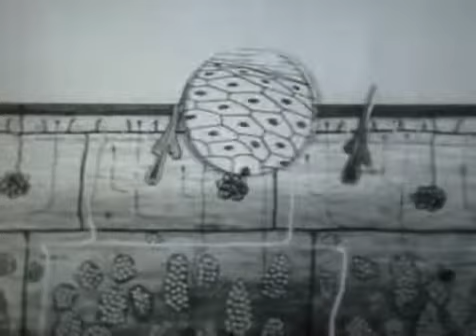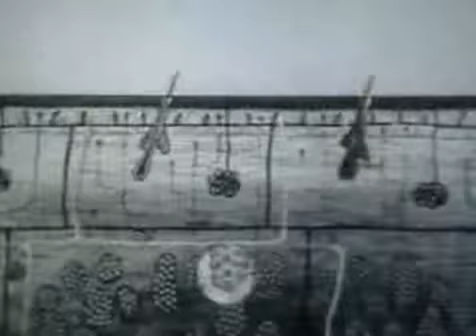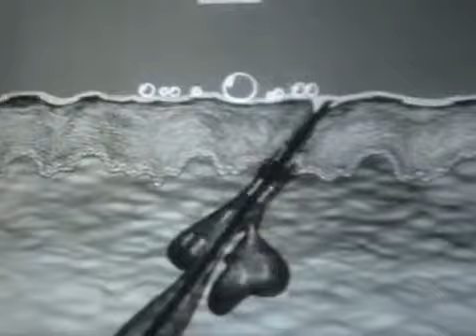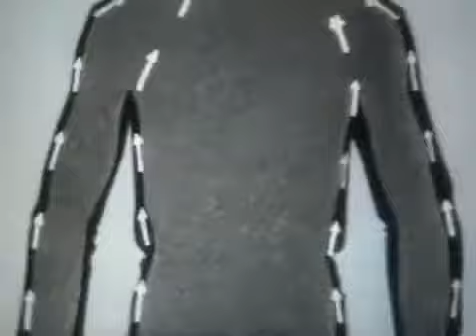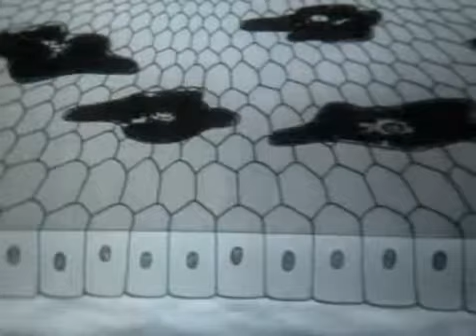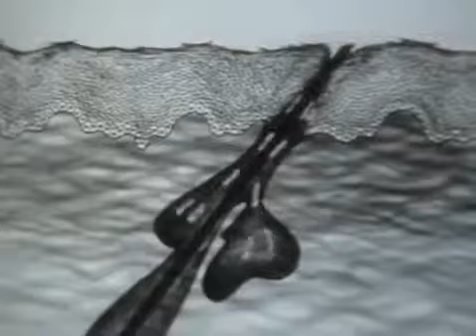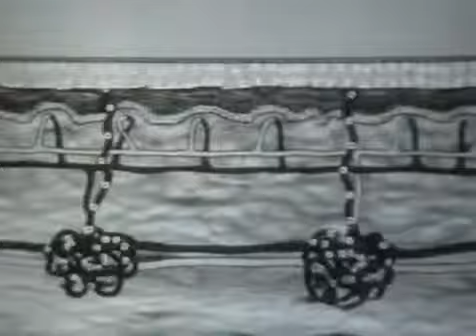Кожа и гигиена одежды